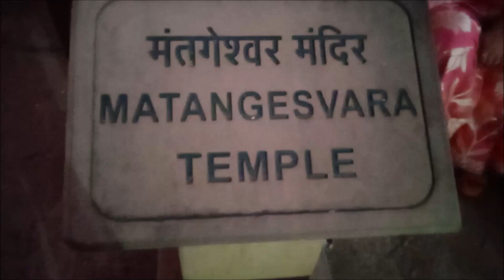Matangeshwar Mahadev Mandir Khajuraho | मतंगेश्वर महादेव मंदिर खजुराहो | My Pride India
The Matangeshvara temple is a Shiva temple in the Khajuraho town of Madhya Pradesh. It is located among the Western group of temples.

मतंगेश्वर मंदिर मध्यप्रदेश के छत्तरपुर के खजुराहो में स्थित है। हर साल एक इंच बढ़ता है शिवलिंग | मध्यप्रदेश का खजुराहो बहुप्रसिद्ध टूरिस्ट स्पॉट माना जाता है। यह टूरिस्ट स्पॉट होने के साथ-साथ तीर्थ स्थल के रुप में भी प्रसिद्ध है। खजुराहों में मतंगेश्वर महादेव मंदिर लोगों की आस्था का प्रमुख केंद्र है। दुनिया के जीवंत और चमत्कारिक मंदिरों में प्रमुख |